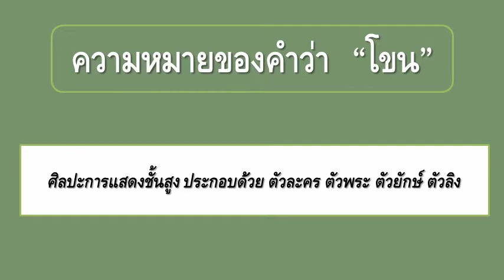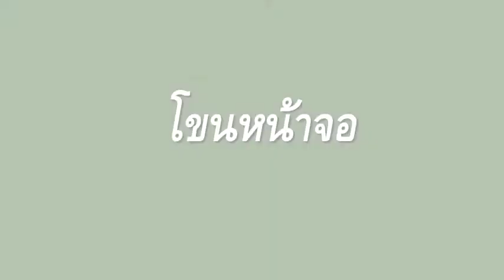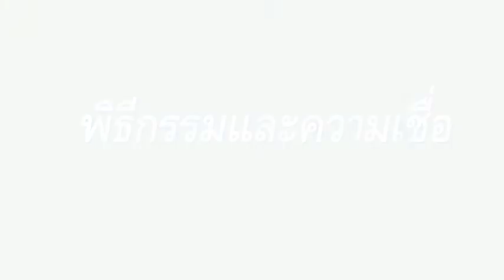กำเนิดโขน